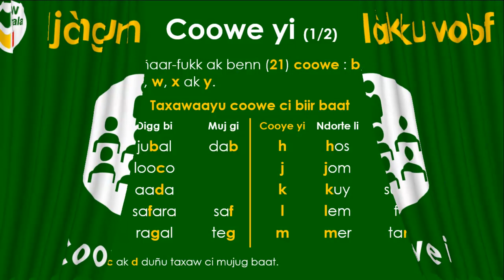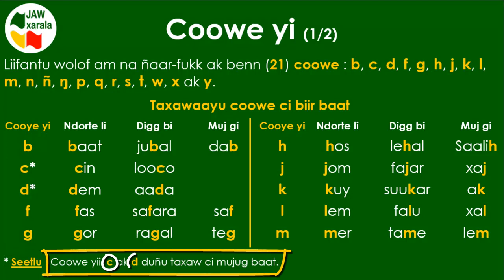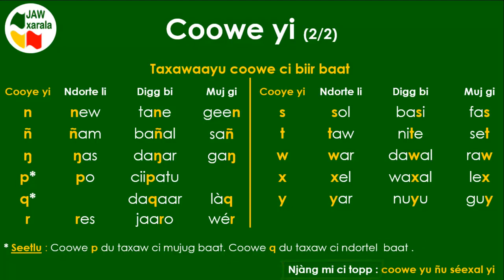Njàngum làkku wolof : 4 - COOWE YI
Njàngum làkku wolof di njàngale mu ñeel képp ku dégg wolof ba noppi bëgg ko man a bind ak dawal. Sas wii coowe yi lañu ciy jàng.